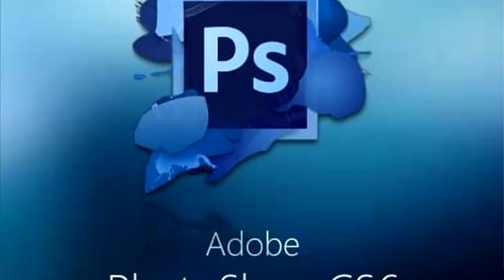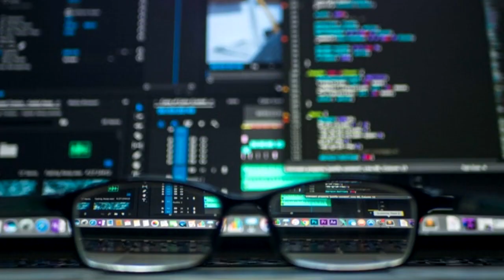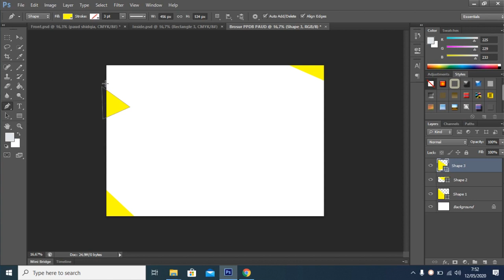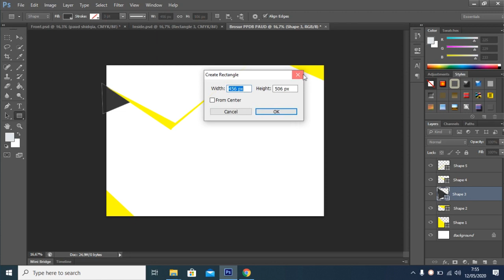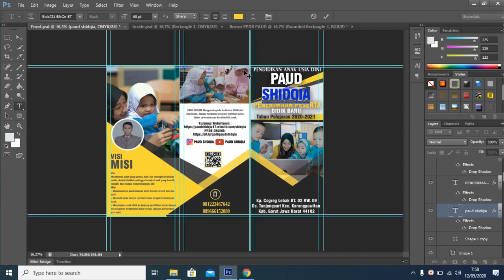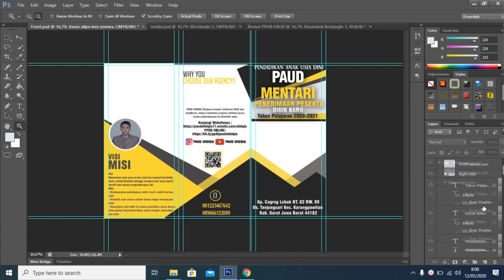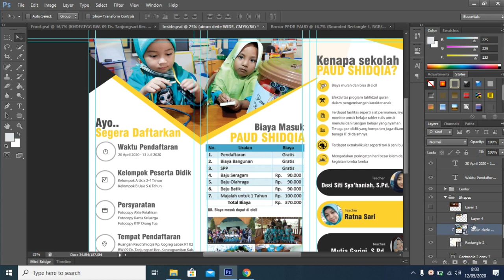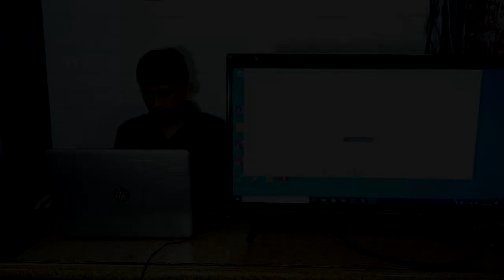Cara membuat brosur PPDB PAUD di photoshop keren dan elegant